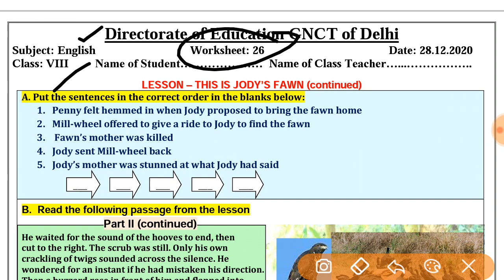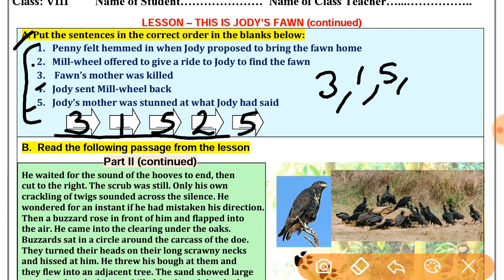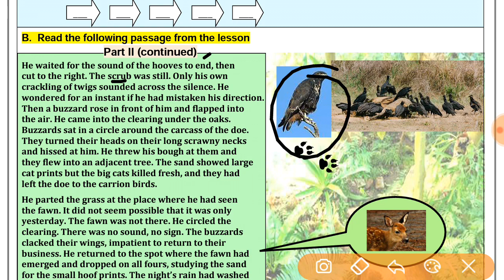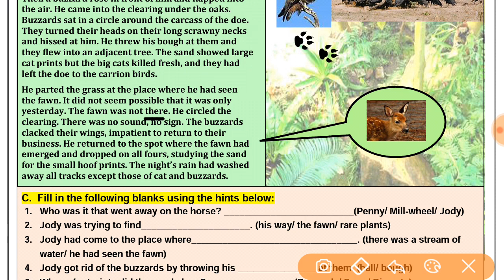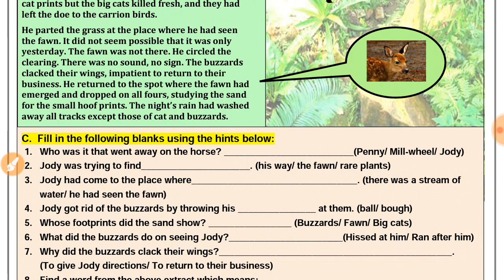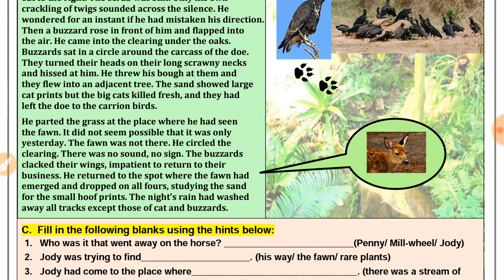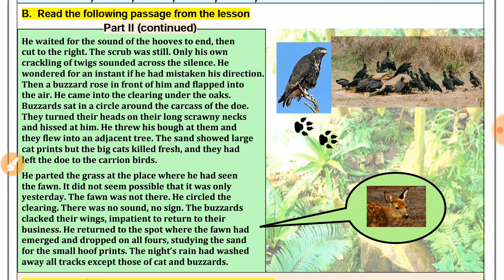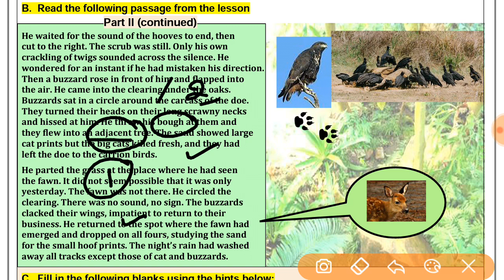English worksheet 26 class8( 28/12/2020)/worksheet 26 English class 8/class 8 English worksheet 26